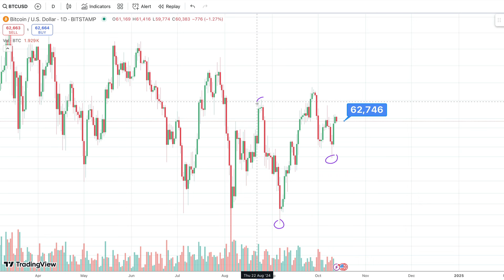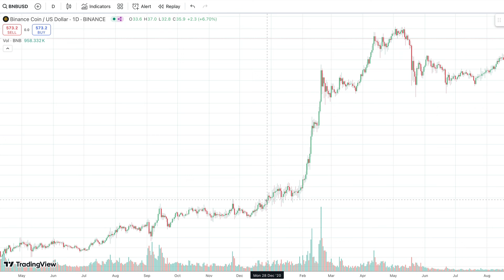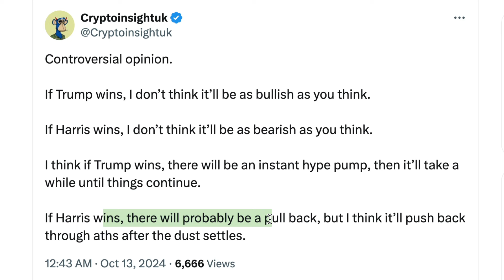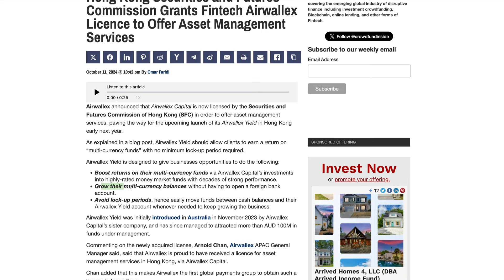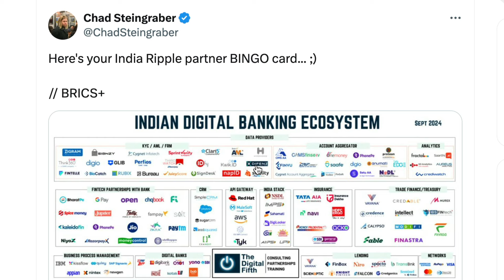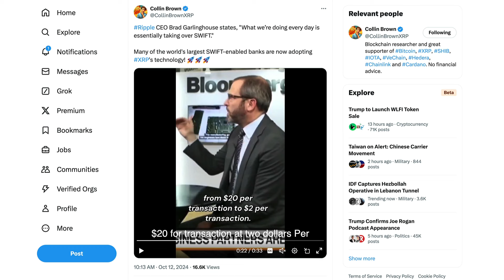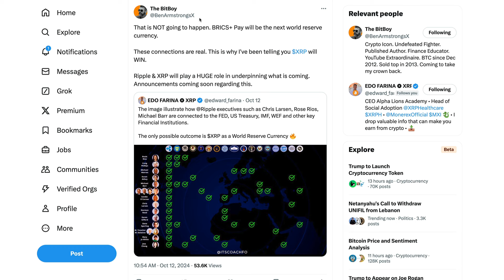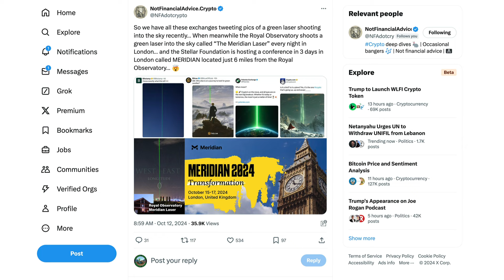Ripple XRP: Will XRP & XLM Pump Oct. 15-17? IMF Creating Their Own Currency - They Want Us Ignorant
XRP • rByfVCCvLDaScip6kztPFYCZ9oztPKqP3b
BTC • bc1q8zamhnwczhd3ywe3yztpsgrw0csqvpsnfvexwg
VET • 0x882f4a16beEDA3bbCF14B93783495f9af893b751
ALGO • RFFUJTCHYB7DHM2VLG5DJDXLP5CKLH4D5XMO4TBNYKMAOL5OVHPSC7QTW4
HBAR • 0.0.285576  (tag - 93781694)